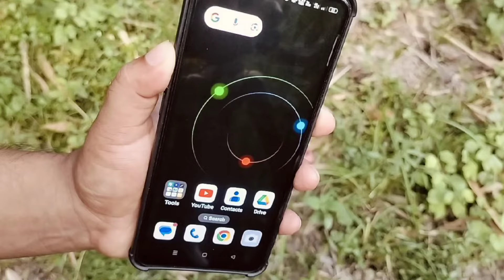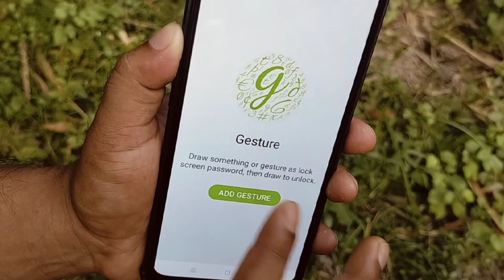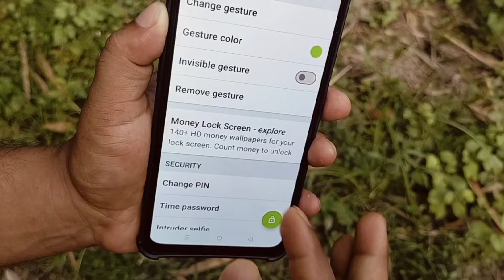অ্যাপটি দেখুন 😲 এই অ্যাপটি এতোদিন খুঁজে ছিলেন | Beautiful Android mobile application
আজকের ভিডিওতে আপনি অসাধারণ একটি অ্যাপ এর সাথে পরিচিত হবেন
আশা করি এই অ্যাপটি কাজ আপনার কাছে অনেক ভালো লাগবে

🌚 Colour : Md. Nasim